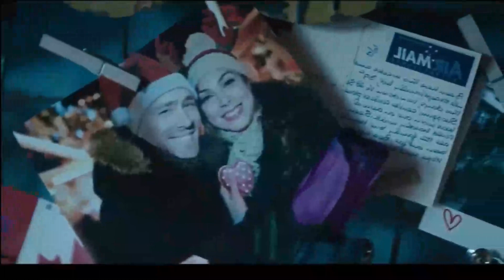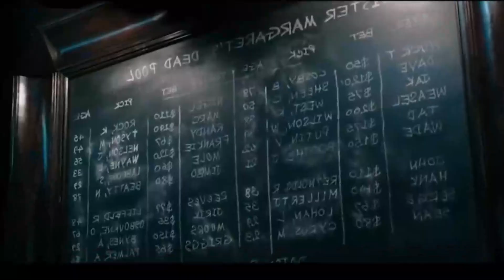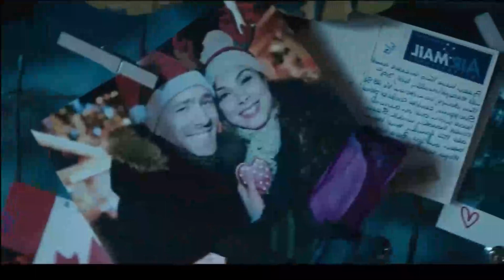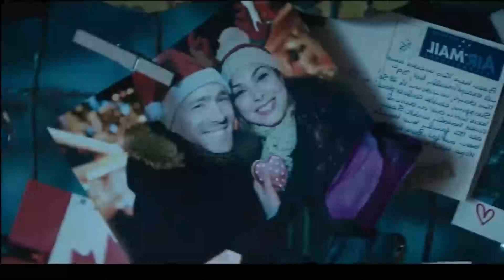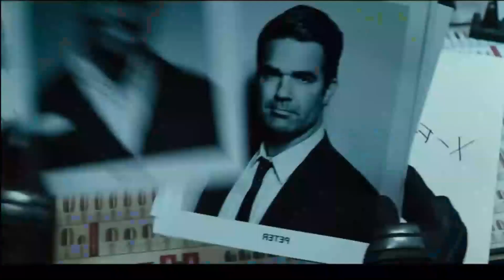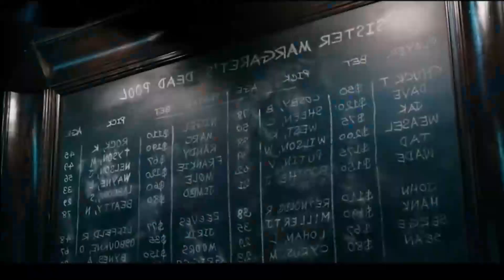DEADPOOL 3 Movie 2024 | Ryan Reynold | Shawn Levy | Deadpool 3 movie Facts | Credit score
Note:
In This Video we discussing on DEADPOOL 3 Movie and other part Trailer Review, interesting facts and Story Explanation and much more.